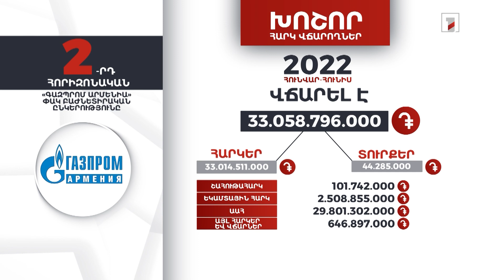«Գազպրոմ Արմենիա»-ն 2022-ի առաջին կիսամյակում 33 մլրդ 58 մլն դրամի հարկեր և տուրքեր է վճարել